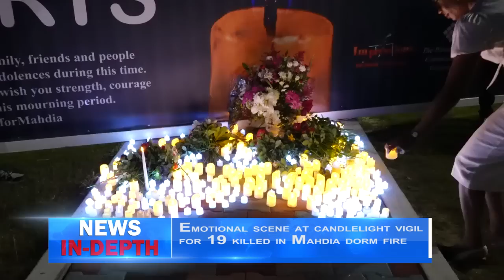Emotional scene at candlelight vigil for 19 killed in Mahdia dorm fire